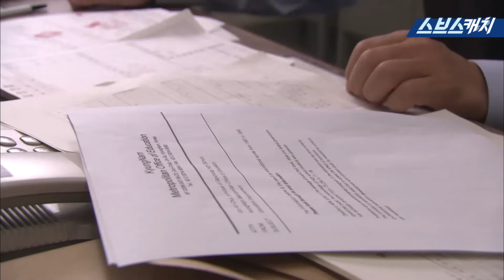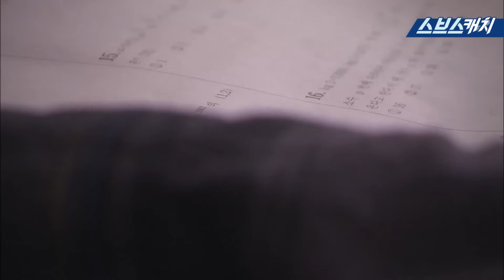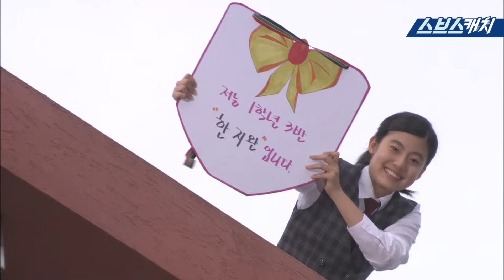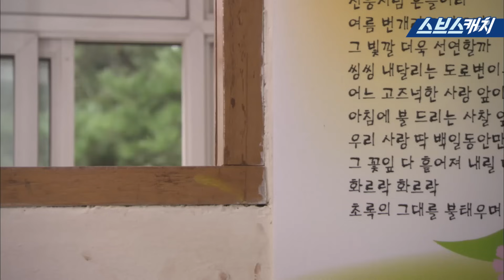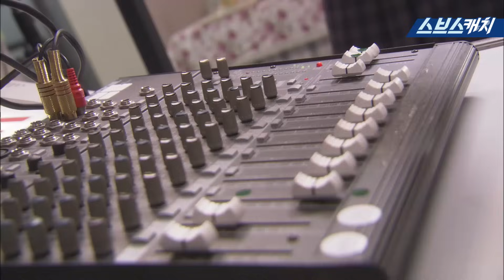찐 사랑으로 멜로 눈깔 장착한 김수현이 들이대면 생기는 일💙 크리스마스에 눈이 올까요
다시보는 '크리스마스에 눈이 올까요?'
멜로 눈깔 장착한 김수현이 들이대면 생기는 일💙